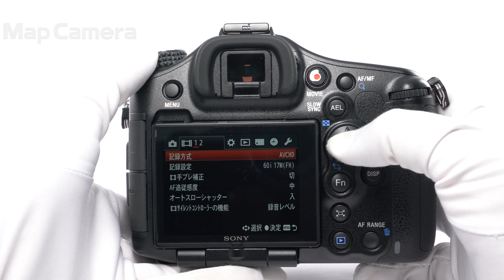SONY (ソニー) α99ボディ SLT-A99V 美品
SONY (ソニー) α99ボディ　SLT-A99V

【付属品】
元箱・取扱説明書・CD-ROM・USBケーブル・バッテリー・チャージャー・ストラップ

【外観】僅かに使用感ありますが、全体的に綺麗な商品です。